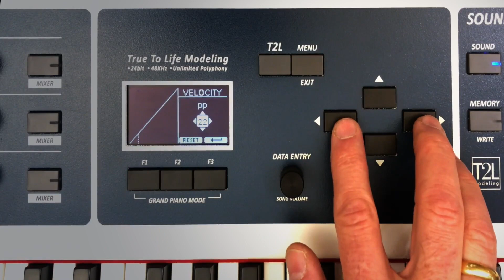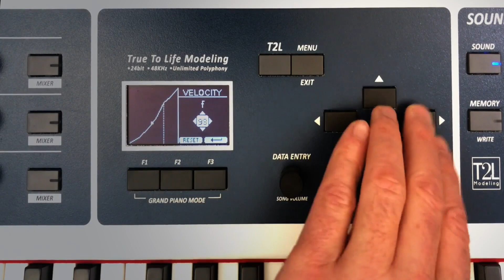Changing Tuning And Velocity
1) Changing Tuning 0:07
2) Changing Velocity for keyboard touch 0:24
3) Creating your Velocity curve 0:36